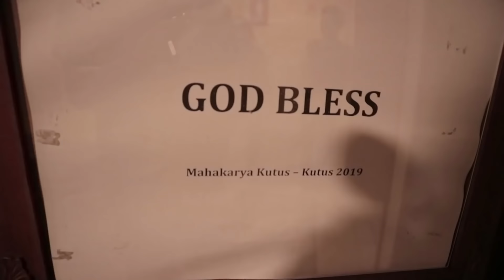Sepanggung Iwan Fals - Part 1 (God Bless Vlog #7)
Berbagi panggung dengan musisi seperti Iwan Fals sangat menyenangkan bagi God Bless. Penampilan bareng yang langka terjadi dengan nama legendaris ini  berlangsung  pada event Mahakarya Kutus-Kutus 6th, beberapa waktu lalu. Apalagi dalam event ini God Bless dan Iwan Fals tampil diiringi oleh Erwin Gutawa Orchestra, satu hal yang juga sudah lama diidamkan oleh para personil God Bless. Ini sebuah moment yang sulit terlupakan.

Video captured & Edited by @norman_ahya